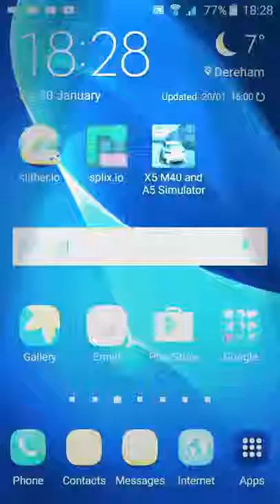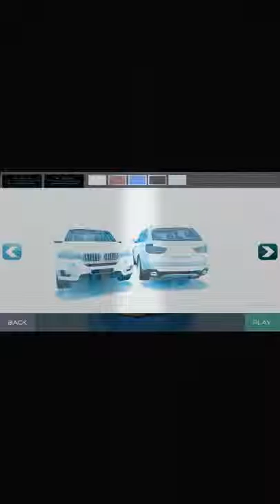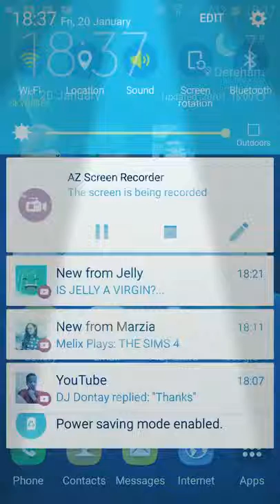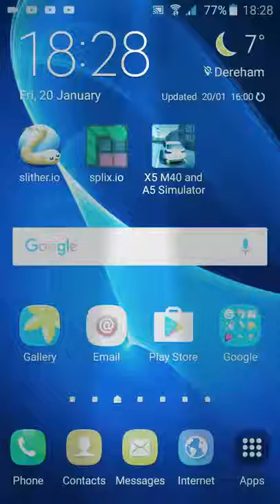6 dünyanın en Büyük Drag Yarışı!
Anneler tarafından desteklenmektedir Motor Trend yıllık en İyi Sürücü Otomobili yarışma parçası olarak, pist ve güneşlenmek beygir zafer yarışmacının hattı yaptık .nn1320Video derin kendilerini Compton, California sokaklarında patlayan Ford Mustang Roush versiyonunu ve nitro arasında kin bir yarış tanık bulundu .nnSEGUİ BİR LOS TRONCOS! TWİTTER:.EvaristeWK tarihinde ilk defa nnFor, Hot Wheels Yarış Turnuvaları tanıttı! Bu Şehr-i İstanbul izle 36 olarak inanılmaz hot wheels arabalar